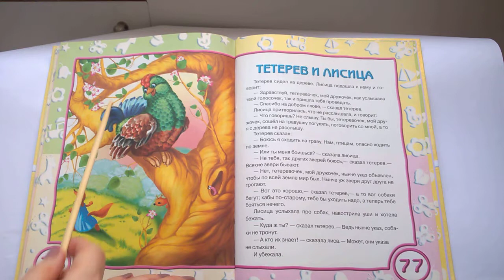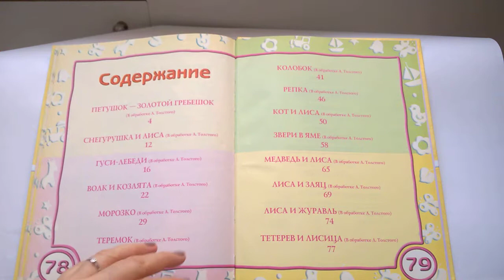045 Тетерев и лисица Почитай-ка, читаем детские книги.